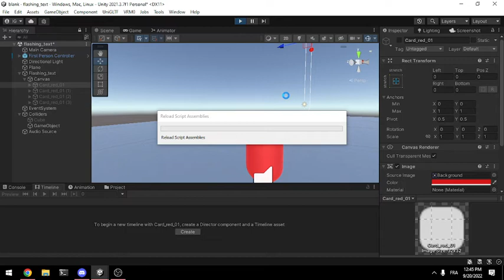Monogatari flash cards in unity